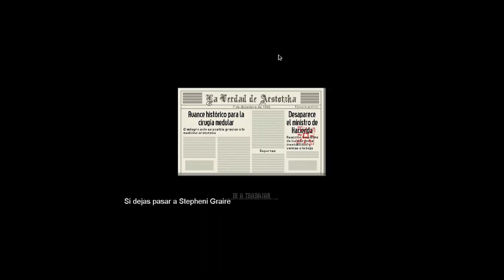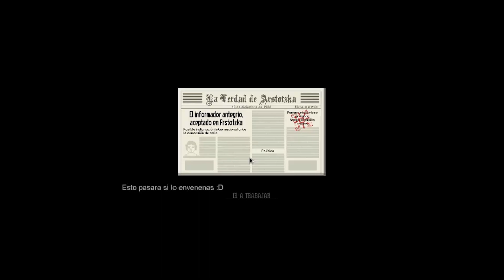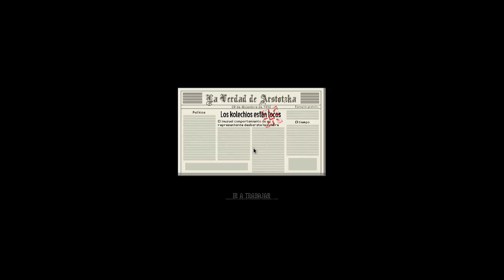Como obtener el final BUENO en Paper Please Loquendo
Gloria a la Nueva Arstotzka.